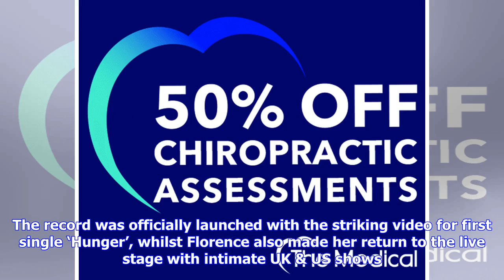Breaking News | Florence + The Machine announces Brighton gig as part of ‘High As Hope’ UK Tour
Florence + the Machine has today announced details of the UK leg of the ‘High As Hope Tour’. A pre-sale for the 8-date run of shows – which includes London’s The O2 in November – opens on May 30th at 10am, with general sale beginning on June 1st at 10am. This follows the news of Florence + the Machine’s hugely-anticipated new album, ‘High As Hope’, which will be released on June 29th on Virgin EMI. The record was officially launched with the striking video for first single ‘Hunger’, whilst Flore...